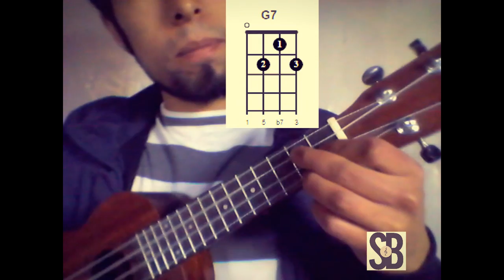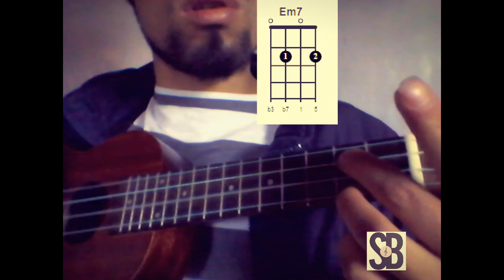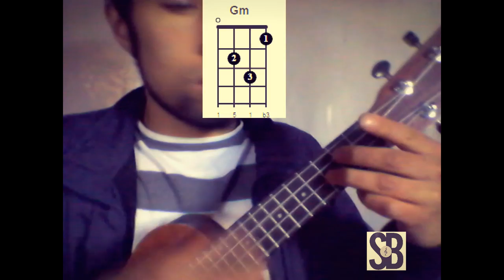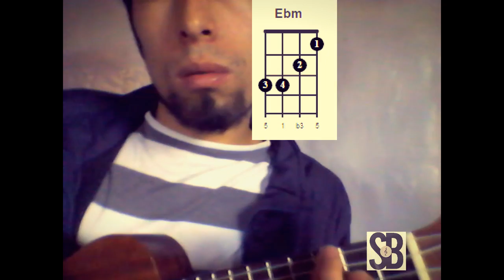Tutorial "Ojala" en Ukulele (parte 1)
Tutorial con mi ukulele soprano a la canción "Ojala de Silvio Rodriguez.

San Juan de Pasto, Colombia